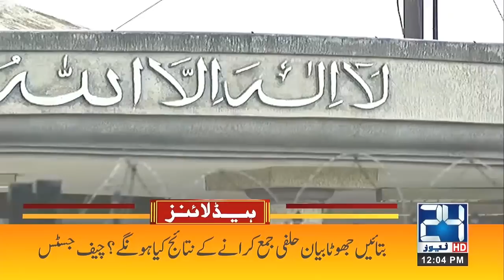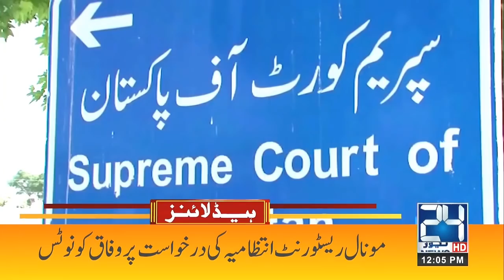Jahangir Tareen Entry In Politics! Govt In Big Trouble | 12pm News Headlines | 16 Feb 2022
Jahangir Tareen Entry In Politics! Govt In Big Trouble | 12pm News Headlines | 16 Feb 2022 | 24 News HD

24 News HD is one of the leading news channels of Pakistan bringing you the latest current affairs from Pakistan and around the world.  Live National Assembly and Senate Session.